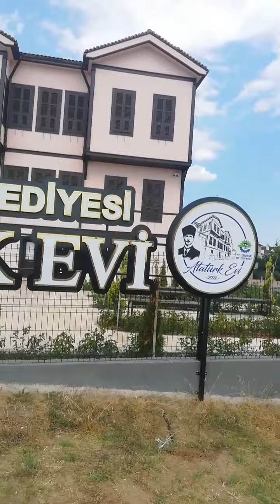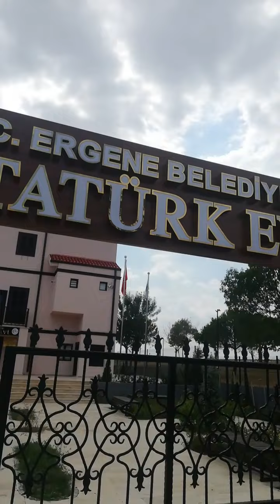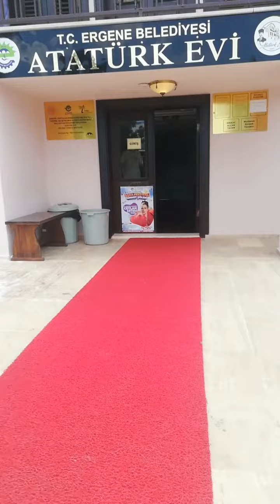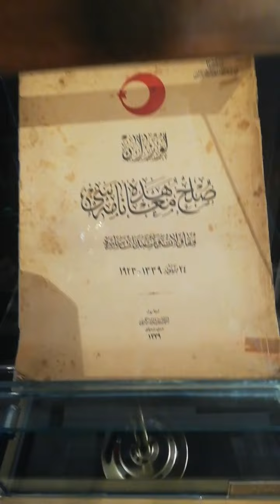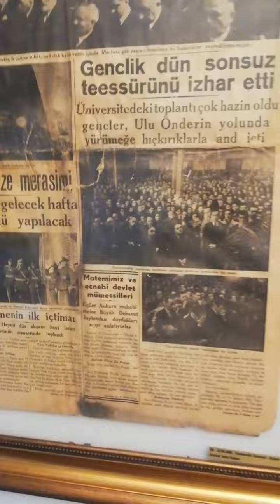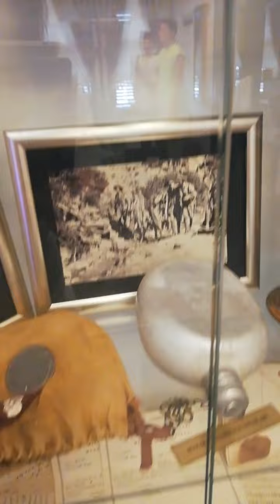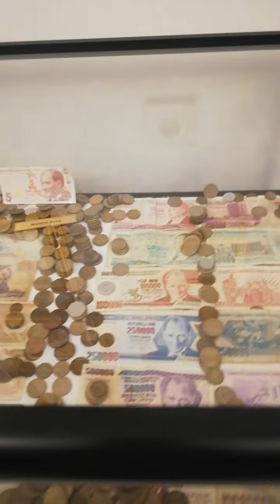Saygı Ve Özlemle 1881-193∞